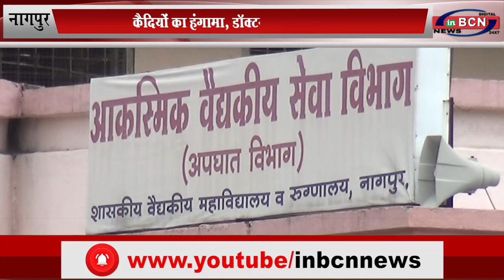कैदियों का हंगामा ,डॉक्टर को घेरा...INBCN News